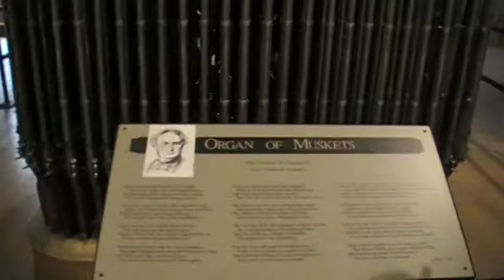Springfield Armory Tour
A quick intro to a unique historic attraction in Springfield, Massachusetts. Founded by George Washington's 2nd Congress, it transformed the world of work and put in the CT Valley on its path to becomming the Silicon Valley of the 19th Century